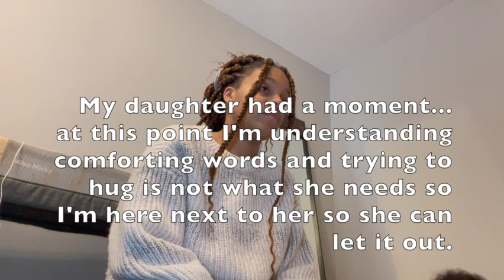Day in the Life vlog - mutual aid work & mamahood!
I didn't document as much as I wanted to, but vlogging will get easier the more I do it. I don't show what I do to brag, only to share with yall how my every day life is. Do you practice mutual aid models in your community? Love you all xoxo